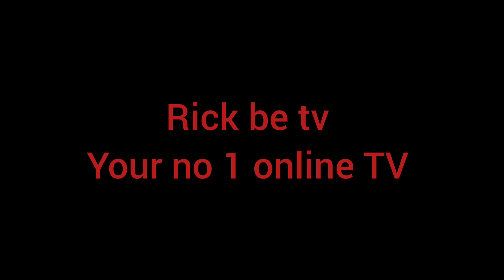BAHATI PERFORMING FOR THE FIRST TIME AFTER HE WAS ALLOWED TO VIE FOR MATHARE FT MR SEED AND MASH